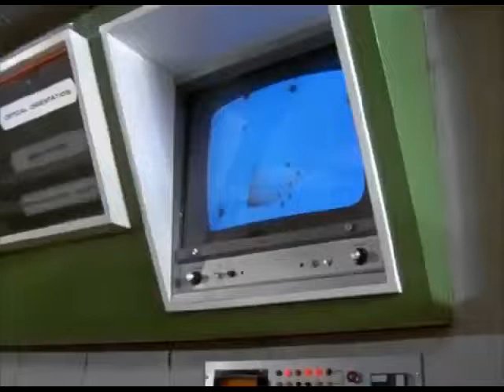UFO - Cmdr. Straker 's whipping boy.